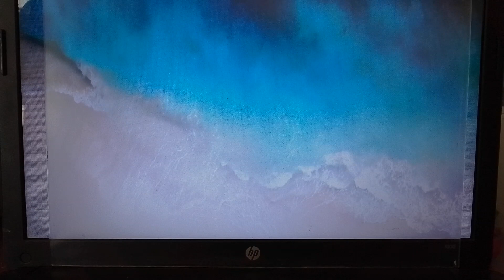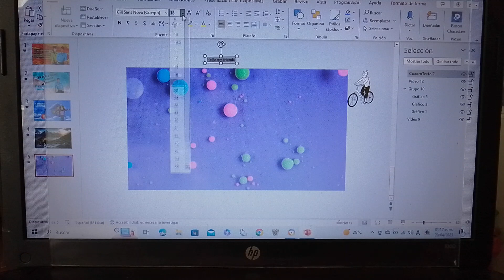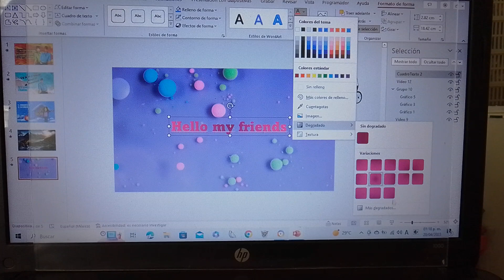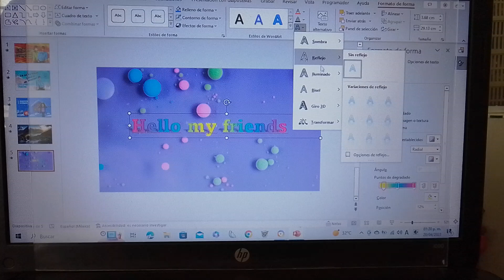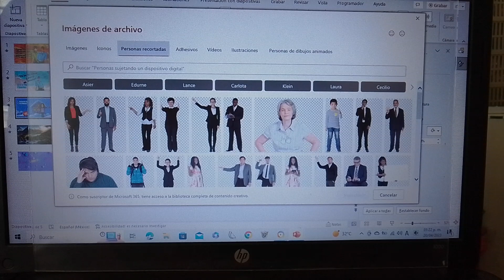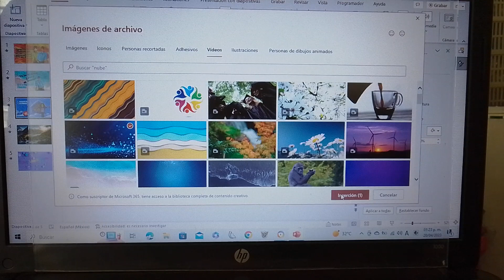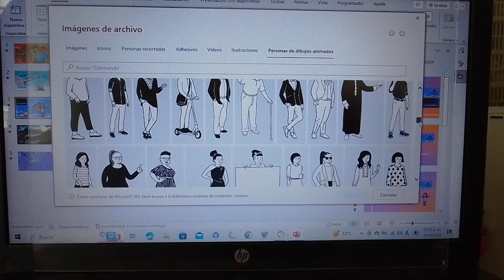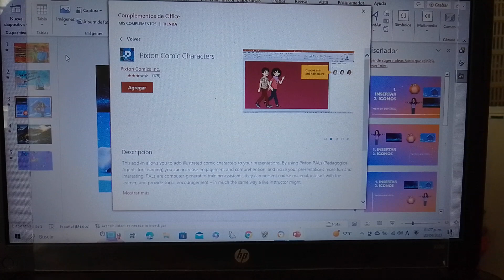Avatares, videos, pegatinas, títulos 3D y otros en Powerpoint súper fácil y rápido!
Toda esta gama de opciones están en tu biblioteca o archivo de Powerpoint, vídeos 3D, avatares, pegatinas y más...